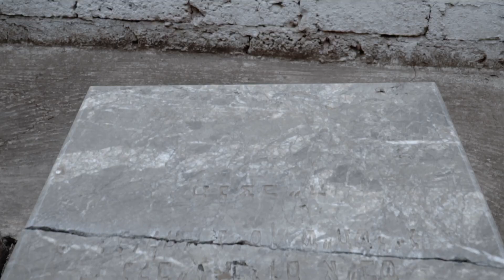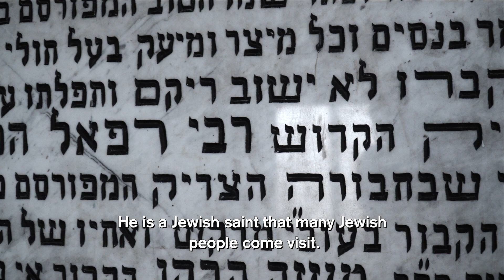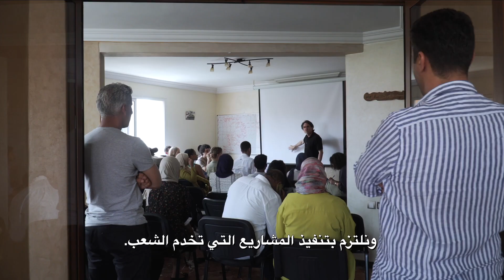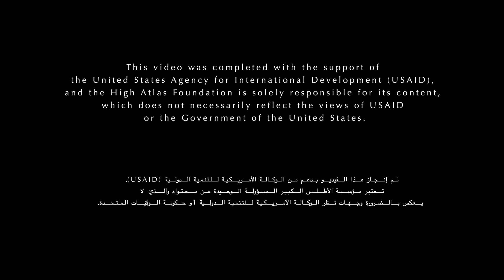Soukaina Kherdioui - Seeds of Memory